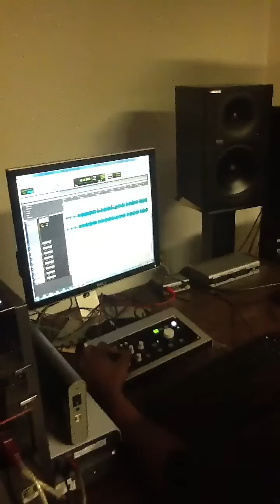HOTS IN TNE STUDIO take 2 (raw)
NEW MIXTAPE FROM HOTS COMIN..AND BE SURE TO FOLLOW ON TWITTER @HOTSRAP !!